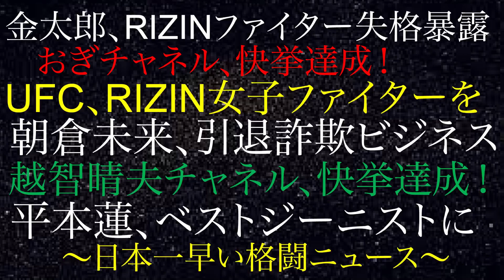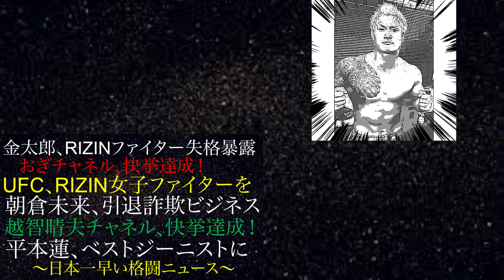朝倉未来、引退詐欺！金太郎、RIZINファイター失格暴露！UFC、 RIZIN星ファイターを！平本蓮、ベストジーニストに！越智晴雄チャネル、快挙達成！おぎチャネル、快挙日本一早い格闘ニュース1009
・平本蓮 ライジンランドマーク2  対戦相手発表 まさかの朝倉未来の

・シバター八百長事件の仕掛け人は 朝倉未来と暴露　シバター・久保優太八百長事件

・朝倉未来に勝てる、UFC王者がバラすフェザー級ファイター3人衆とは？

・斎藤裕が朝倉未来に勝つ方法・負けた要因を徹底解説！ライジン33大晦日

・朝倉未来が斎藤裕に斎藤裕に完勝したカラクリをカラクリをUFC王者が暴露！

・ライジン33大晦日　ベストファイター5発表　朝倉未来はまさかの

・ライジン大晦日　勝敗予想・試合見所解説　朝倉未来はまさかの！全16試合

・ベスト試合ランキングTOP10 2021年　 朝倉未来・萩原京平・堀口恭司・朝倉海

・朝倉海は井上直樹に勝てない 堀口恭司断言した渡部修斗に暴露された弱点とは

・堀口恭司、マネルケイプが晒した 朝倉海が 瀧澤謙太に絶対勝てない 三つの根拠

・武尊が那須川天心に絶対に勝てない三つの理由判明！ 過去五試合 徹底分析

・堀口恭司のベラトールタイトルマッチの敗因は 平本蓮の驚愕の作戦だった

・堀口恭司ベラトール試合動画速報　勝敗を決めたのはRIZIN病　衝撃KOの結末

・ライジンが朝倉海をバンタム級グランプリで干し始めた驚愕の理由

・すべては金儲け 朝倉未来が アベマ企画を絶対に反省していない 三つの証拠発覚！

・萩原京平が 朝倉海の金魚のフンに 絶対勝つ10の理由　ライジントリガー　萩原京平VS昇侍

・堀口恭司が ベラトール王者に絶対勝てないと 平本蓮が断言した 三つの理由

・ヤラセ発覚！ abema朝倉未来をストリートで倒せば 1000万円企画 ヤラセ 対戦者暴露！